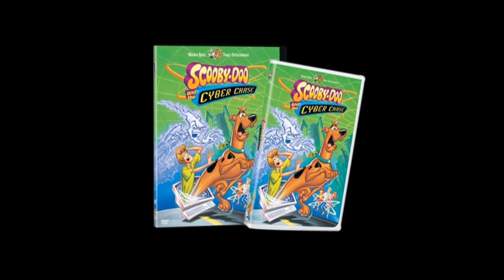"Scooby-Doo Where Are You!" The B-52's cover music video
2002 music video for a cover of the "Scooby-Doo Where Are You!" theme song, performed by Cindy Wilson, Kate Pierson and Fred Schneider of The B-52's which was included as an extra on the "Scooby-Doo Goes Hollywood" DVD.

The video includes clips from "Scooby-Doo and the Cyber Chase," where this version of the theme was originally used, and doubles as a promo for the film.